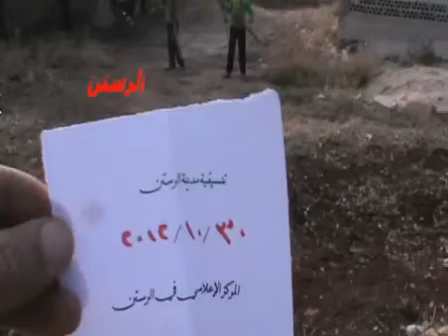30 10 Ar Rastan Homs أوغاريت الرستن حمص , الأطفال يجمعون القليل من الحطب من اجل التدفئة ج1